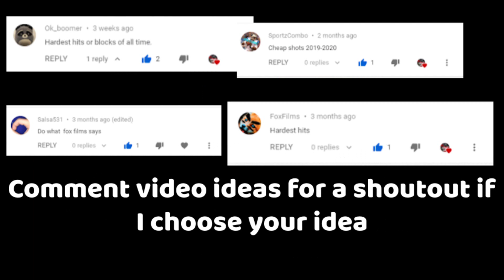NFL Greatest Plays by Undrafted Players (PT. 2)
ALL CONTENT IS OWNED BY THE NFL. I DO NOT MAKE MONEY OFF THESE VIDEOS.

I make my videos simply by downloading the clips and compile them into HD Movie Maker - Pro on my computer. I create my thumbnails on Polarr and the video is done.